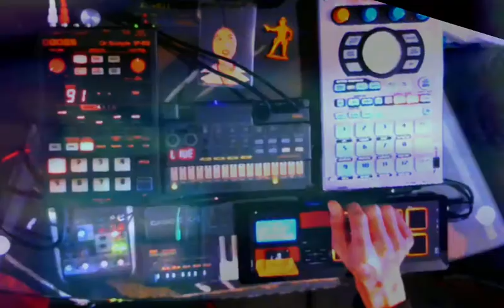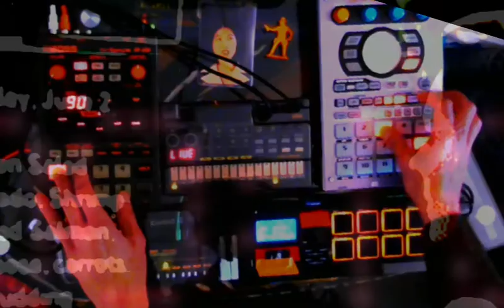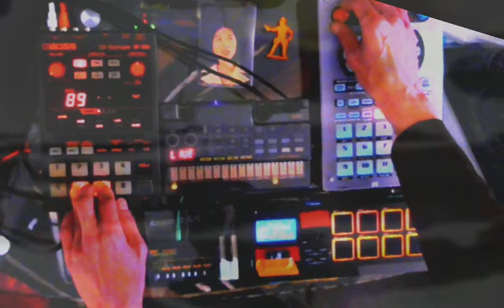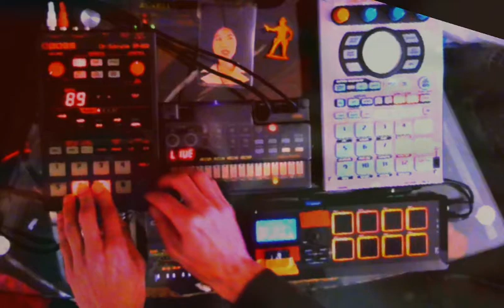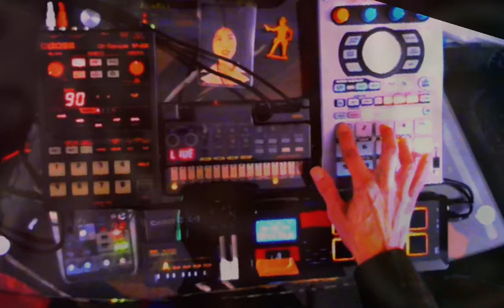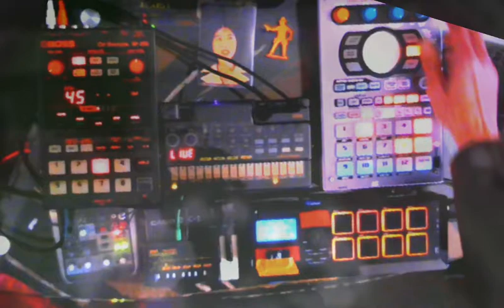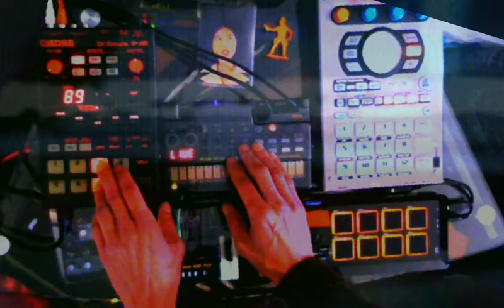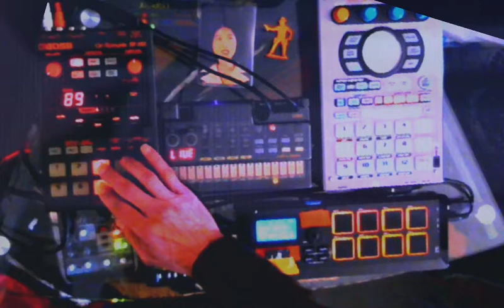20210118 Lost/Found Live Set Lofi Livebeats SP-404 SP-202